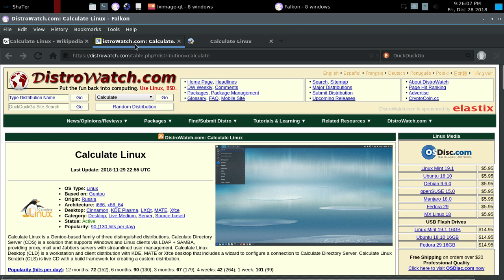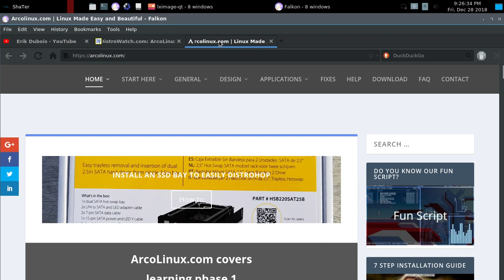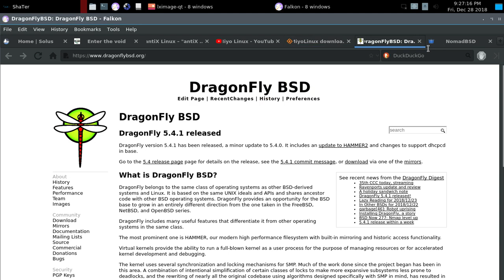What Are the Best Nix Distros of Your Choice for Desktop in 2018?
You can write down your favourite distros in the comment section,  Happy New Year to you and yours, thanks & take care.

My lists are -

8. Honorable Mention -

1. Patrick Volkerding of Slackware Linux, Inc.

Debian Open Use Logo

The Debian Open Use Logo comes in two flavors, with and without “Debian” label.

The Debian Open Use Logo(s) are Copyright (c) 1999 Software in the Public Interest, Inc., and are released under the terms of the GNU Lesser General Public License, version 3 or any later version, or, at your option, of the Creative Commons Attribution-ShareAlike 3.0 Unported License.

Note: we would appreciate that you make the image a if you use it on a web page.

Permission details
was reviewed on 14 June 2013 by the administrator or reviewer Rillke, who confirmed that it was available there under the stated license on that date.

Abducted

Created by Matteo 'Peach' Pescarin and Ethan Dunham

Two-color inverted version (for dark backgrounds)